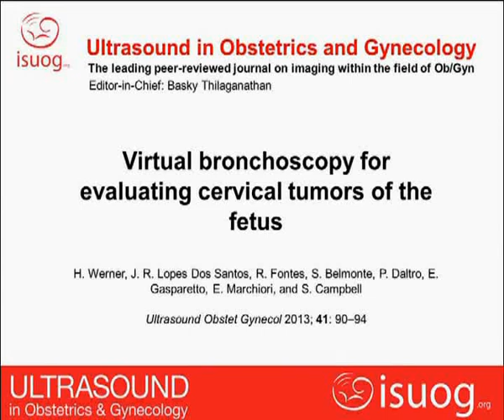Virtual bronchoscopy for evaluating cervical tumors of the fetus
We report on four cases of fetal cervical tumor, comprising three lymphangiomas and one teratoma, evaluated by ultrasound and magnetic resonance imaging (MRI) between 26 and 37 weeks' gestation. The aim was to investigate the use of virtual bronchoscopy to evaluate fetal airway patency in each case.